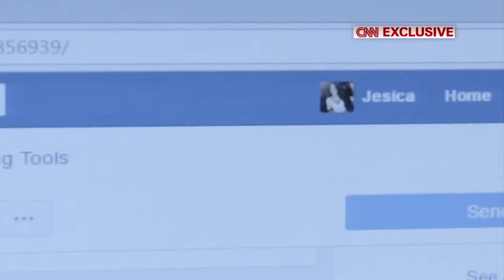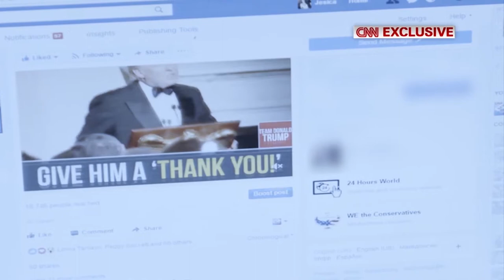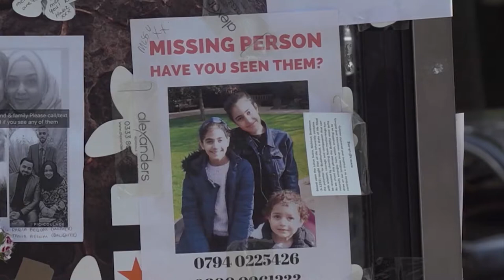This is London: A Conversation with CNN's Tommy Evans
CNN London Bureau Chief Tommy Evans discusses coverage of recent news events across Europe, Middle East and Africa during a visit to Miami University Dept. of Media, Journalism and Film.